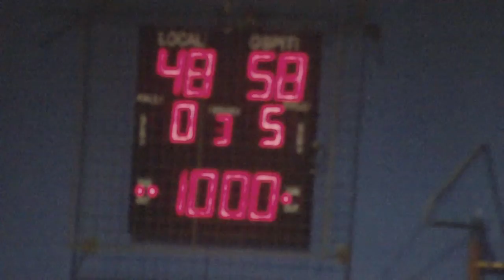Finale Playoff Gara 3 Pino To vs Arona Basket7